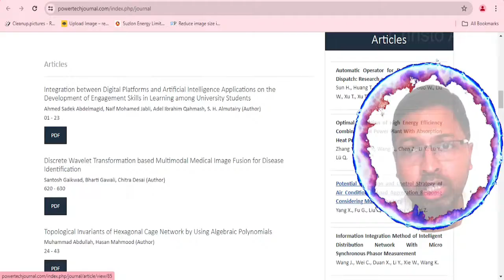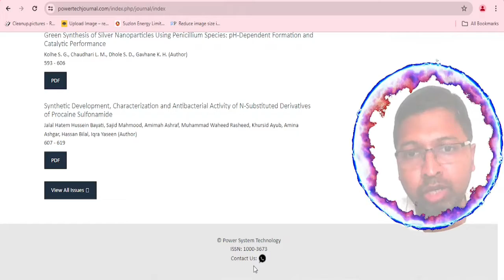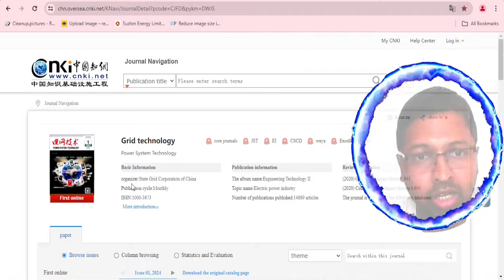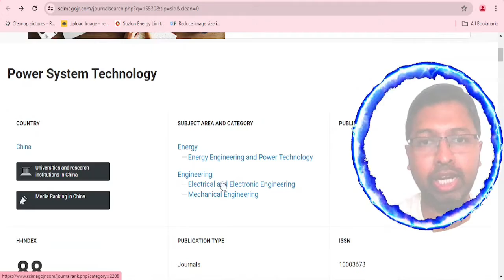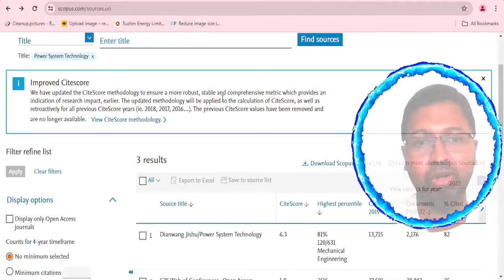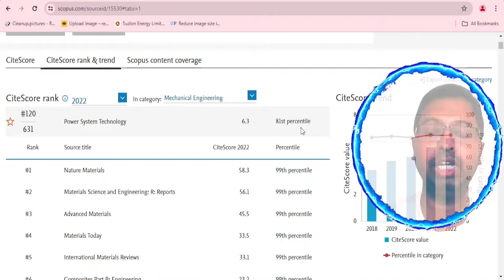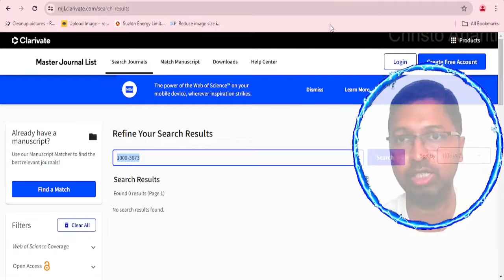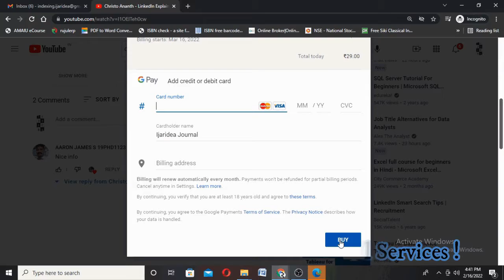Christo Ananth - Power System Technology - Dianwang Jishu - Scopus - Genuine Review - English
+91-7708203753